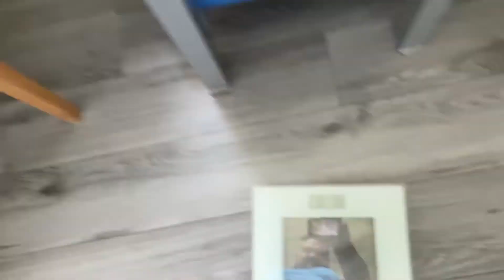Day 181 - Weigh In - bench 110kg 8 reps - gluttonous fasting lol